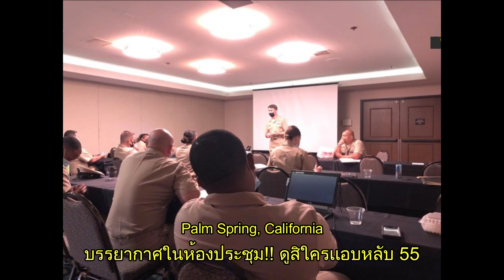จ่าโอ จ่าพามาดู”ทหารเรือมาประชุม… ลับๆ 5555 !!!” มาประชุมหรือมาทำอะไร?